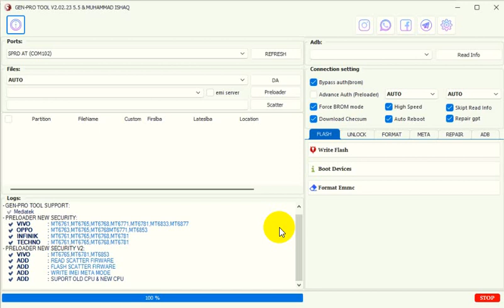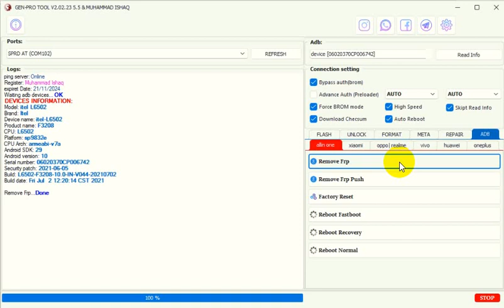Itel Vision 1 Pro Frp Bypass 2024 Itel Vision 1 Pro (L6502) Google Lock Bypass Android 10 New Method